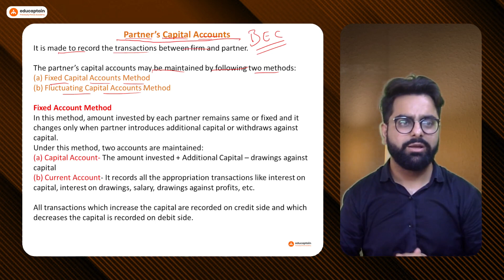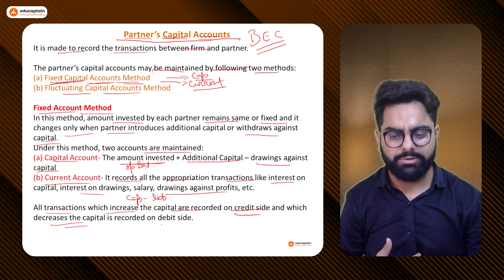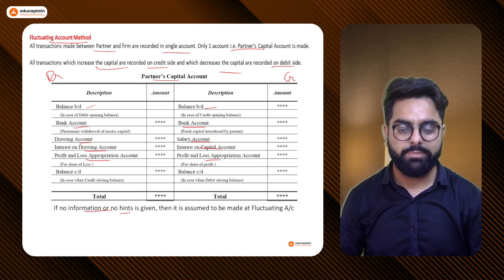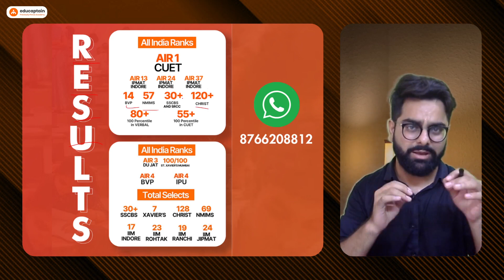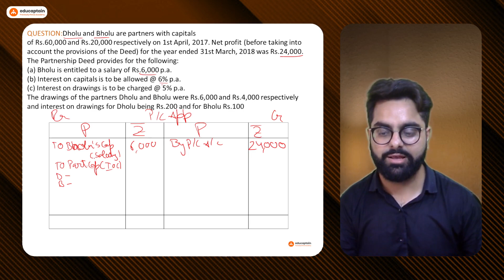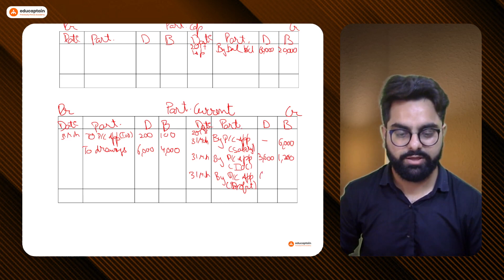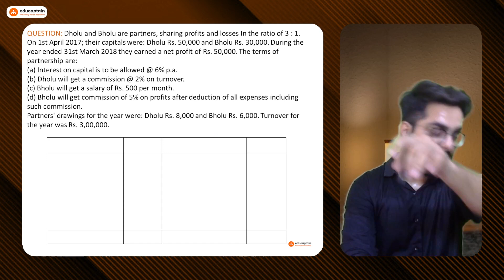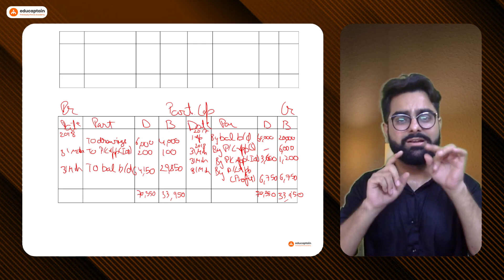Partners Capital Account | Fundamentals of Partnership | Accountancy Class 12th | Boards 2024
In this video, we are going to talk about the Partners Capital Account class 12th. If you're someone who's appearing for CBSE Class 12th Boards 2023, and are searching for Partners Capital Account class 12th one shot video, or Partners Capital Account class 12th Class practical questions, or Partners Capital Account class 12th notes, then this video by educaptain is perfect for you. We are sure that this is going to be the last video you need to Watch for Partners Capital Account class 12th